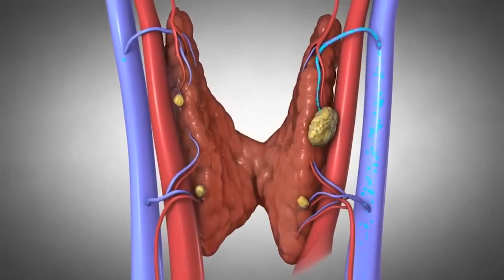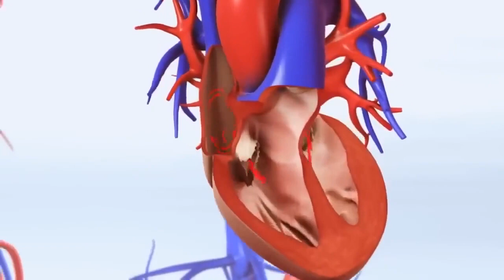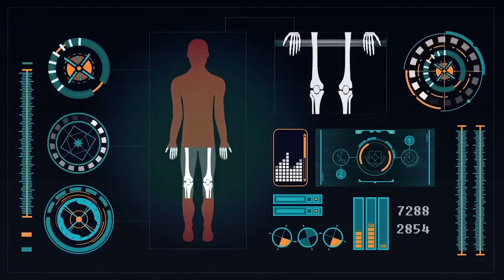90 बीमारियो का काल है, घुटनो का दर्द,हाई बी पी,डाइबिटीज,कोलेस्ट्रोल,knee pian,heart attack, eyesight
90 बीमारियों का काल है, घुटनों का दर्द,हाई बी पी, डाइबिटीज, कोलेस्ट्रोल, knee pian, heart attack, weight loss, eyesight, khoon ki kami